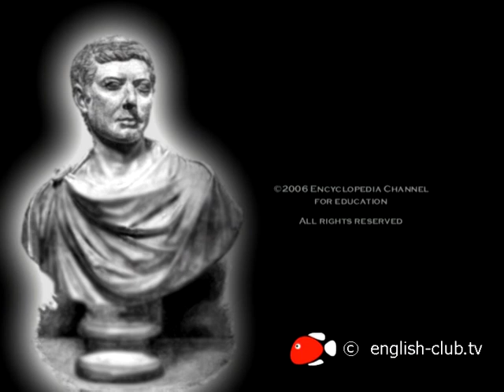Гней Помпей Великий. Давньоримський державний діяч | Ukrainian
Гней Помпей Великий — видатний давньоримський державний діяч і полководець, консул Римської республіки 70, 55 і 52-го років до н. е., командувач лояльними сенату військами в громадянській війні 49-45 років до н. е.

Почав кар'єру, змагаючись на боці Луція Корнелія Сулли в громадянській війні 83-82 років до н. е., успішно командував військами в Італії, Сицилії, Африці та Іспанії. У 70 році до н. е. виступив одним з ініціаторів скасування законів Сулли. У 60-ті роки до н. е. Помпей став одним з найвпливовіших людей в Римі, звільнивши Середземне море від піратів і розширивши римський вплив на сході під час 3-ї Мітрідатової війни.